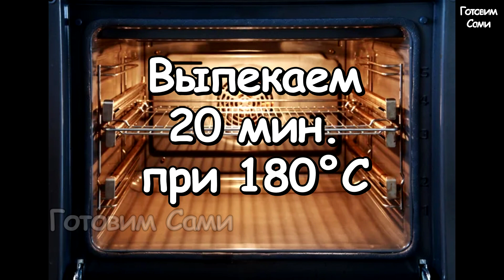Домашнее печенье Творожные Ушки, рецепт сахарного печенья.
В этом видео приготовим вкусный домашний десерт, а именно домашнее печенье «Творожные Ушки». Рецепт приготовления простой и пошаговый с обязательным использованием сахара. Так что по-другому можно назвать этот десерт сахарным печеньем. Будет вкусно.

Рецепт:
• Ванильный сахар – 1 п.
СМОТРИТЕ ТАКЖЕ ПЛЕЙЛИСТЫ:
Спасибо что посетили мой канал «ГОТОВИМ САМИ».